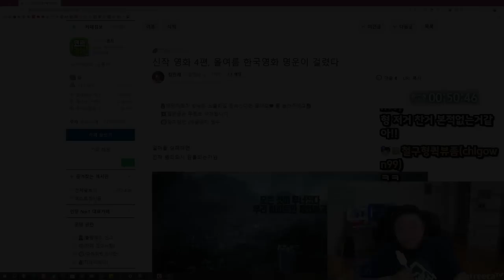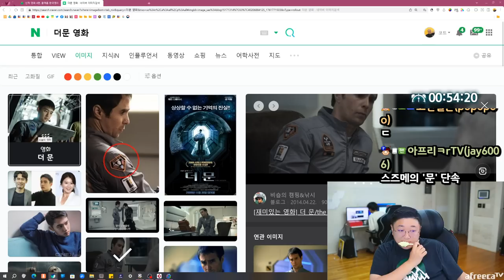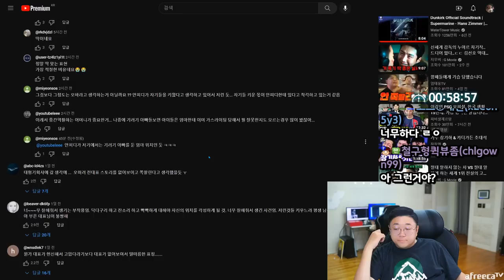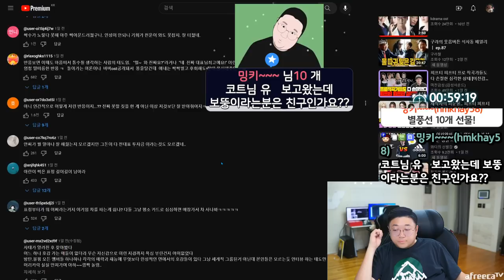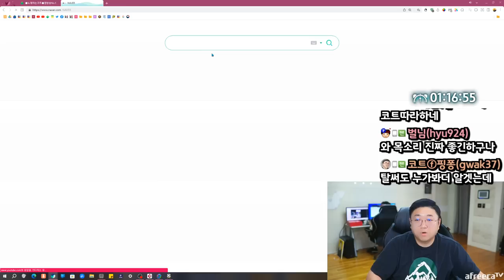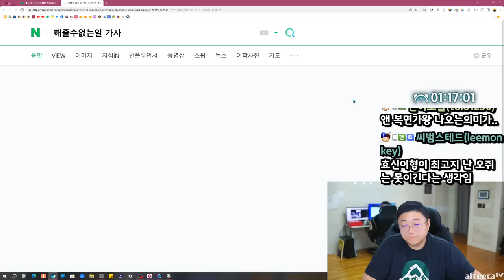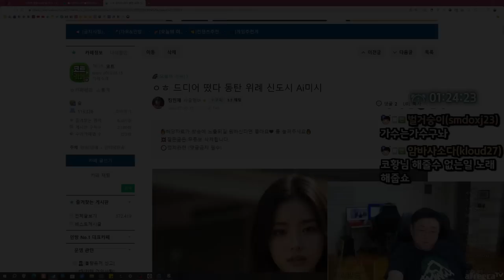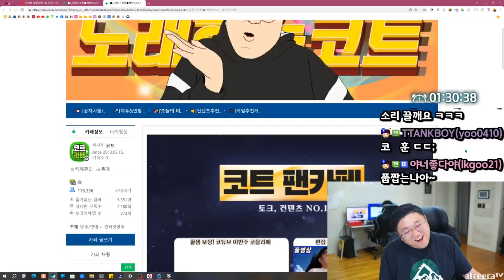이게 AI라고? 사진아니야? (23.07.09-2)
[음원출처]